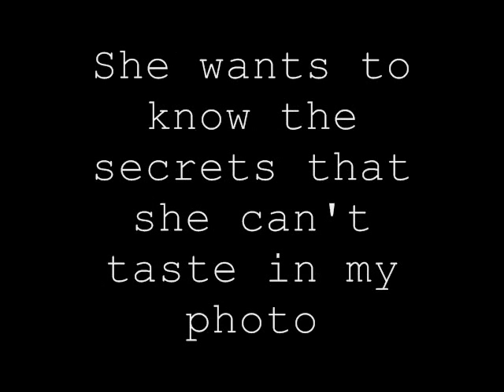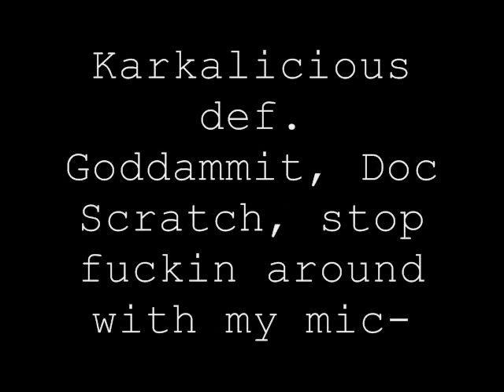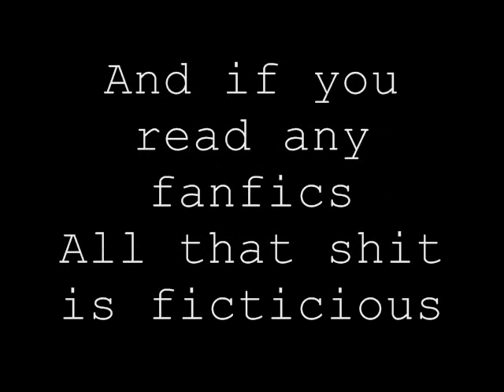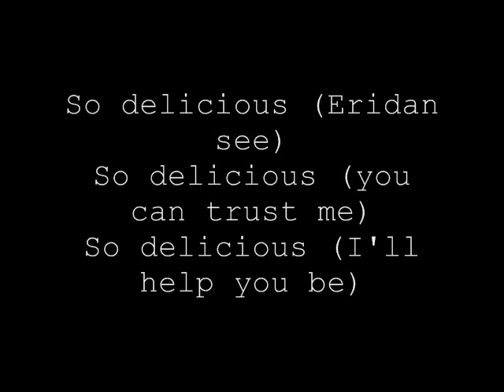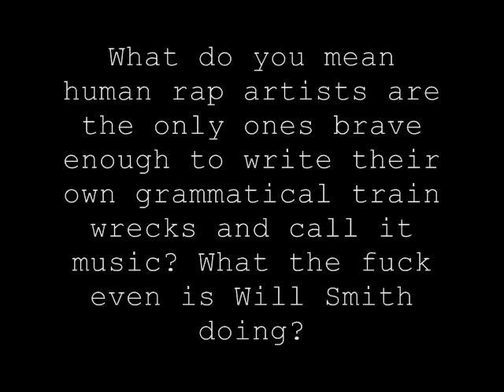ＫＡＲＫＡＬＩＣＩＯＵＳ (Lyric Video)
This is mostly for me since I'll be cosplaying Karkat soon and I wanted to sing this song, it's easier for me to learn lyrics from videos for some reason xD;

Anyway, hope you enjoy it and/or helps you!